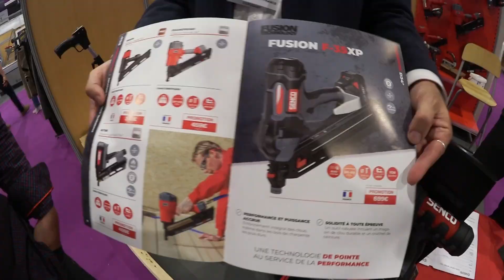Test FUSION F35 XP cloueur de charpente Autonome SENCO à ARTIBAT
Plus d'infos avec la fiche technique du Fusion F35 XP et du Fusion F18